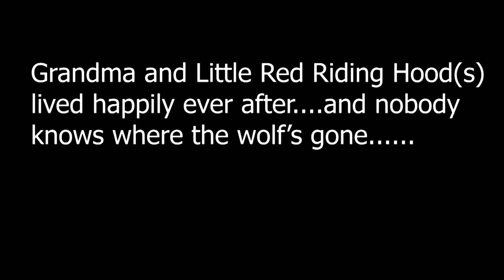Little Red Riding Hood, Codner Twins English Story time, Fairy Tales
Eva and Vanessa pretend play Little Red Riding Hood kids show, their mom bakes a cake and they need to take it to Grandma's house, but they meet the bad wolf.